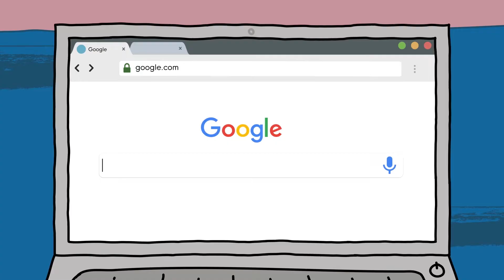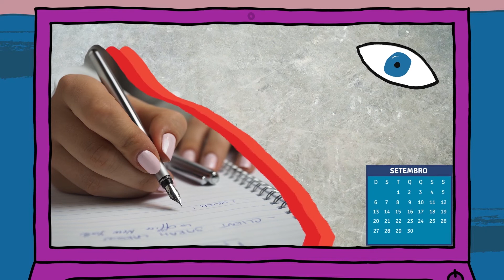Hello Melissa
Quando a campainha tocar não diga "alô", mas "HELLO MELISSA".

Hello Melissa é o nosso clube de assinaturas. Feito para você que ama Melissa e quer ter novidades exclusivas que só quem faz parte do Squad Hello terá – deu vontade, né @?

Corre para nossa página e se inscreve para não perder nenhuma informação sobre o Clube de assinaturas mais incrível do universo